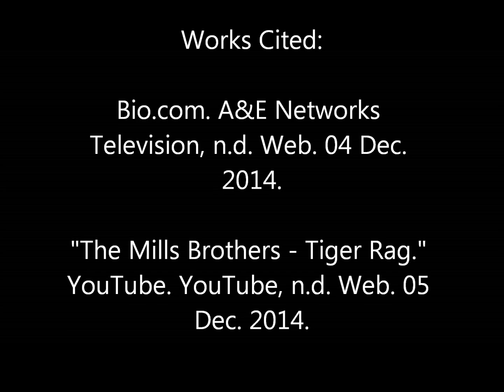History Project - Podcast - Interview with Hitler